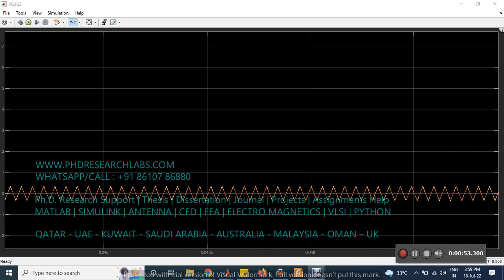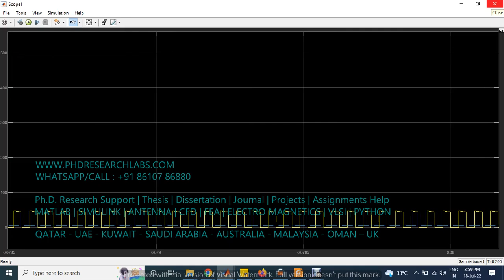Multiphase Interleaved Bidirectional DC-DC Converter With Coupled Inductor for Electrified Vehicle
Multiphase Interleaved Bidirectional DC DC Converter With Coupled Inductor for Electrified Vehicle Applications